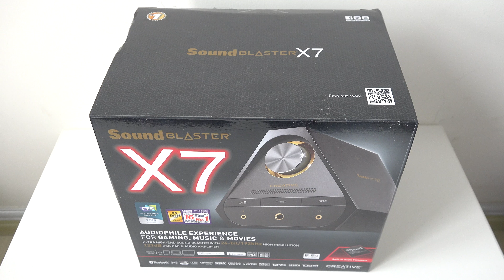Creative Sound Blaster X7 USB DAC Amp Unboxing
TechWalls presents unboxing video of the Creative Sound Blaster X7 High-Resolution USB DAC 600-ohm Headphone Amplifier with Bluetooth Connectivity.